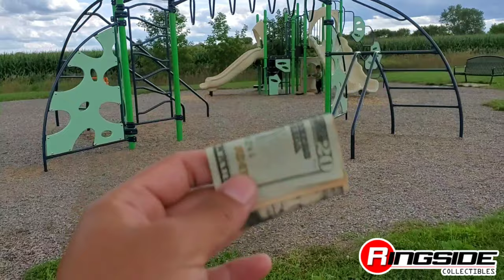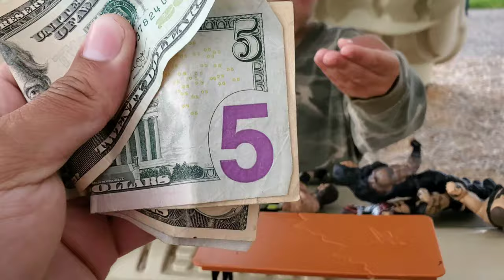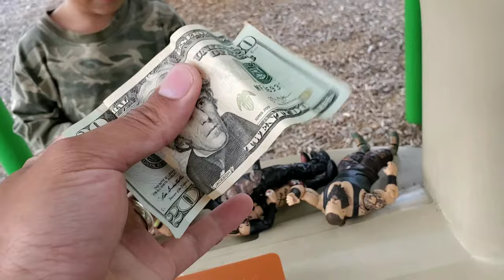WWE FIGURES FOR SALE